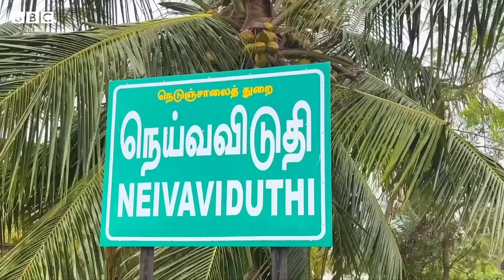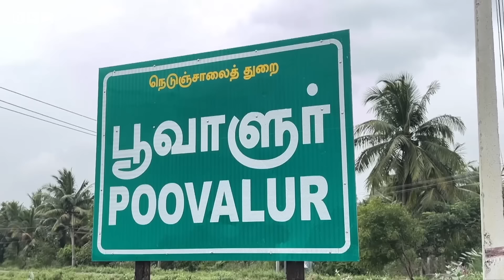Tamilnadu: దళితుడిని ప్రేమించి పెళ్ళి చేసుకుందని కూతుర్ని చెట్టుకు ఉరివేసి చంపిన తండ్రి | BBC Telugu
దళిత యువకుడిని ప్రేమించి, పెళ్లి చేసుకుందని సొంత కుటుంబమే ఆమెను ఎలా హత్య చేసింది?